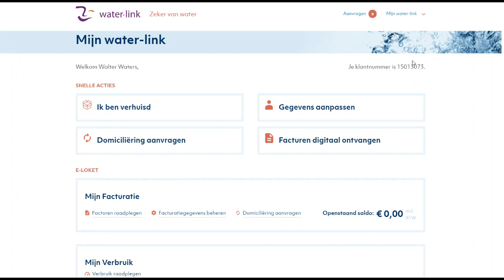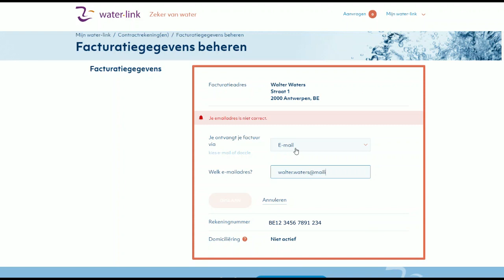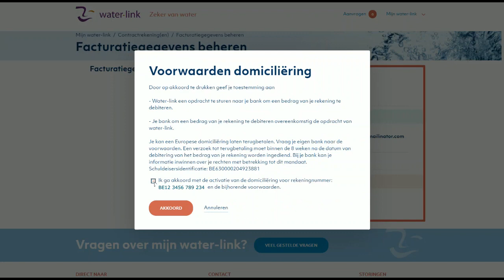Tutorial - Mijn water link - Facturatiegegevens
Bekijk hier hoe je eenvoudig je facturatiegegevens kan aanpassen op mijn water-link, het online klantenportaal van water-link.